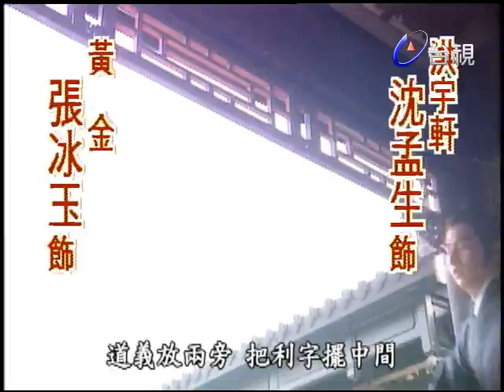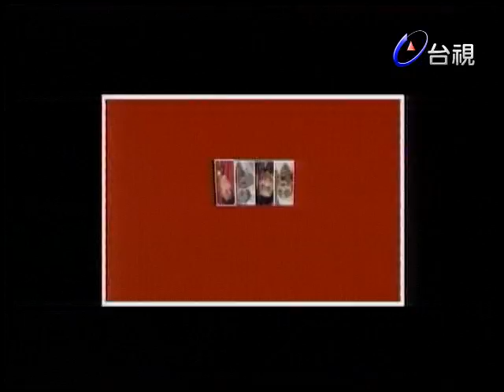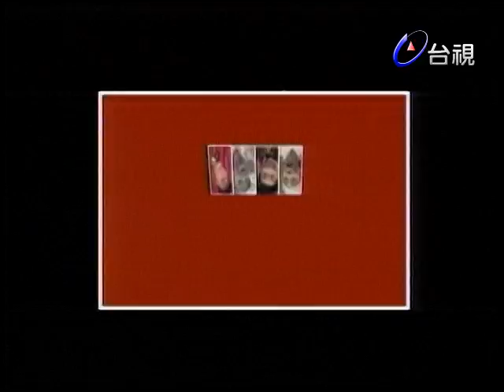碧海情天 第 33 集 Ocean with love EP33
明朝末年，山東一帶馬賊橫行，治安不靖。戶部尚書岳存宗幼女岳瑛，童年時隨父往山東一帶遊覽，不幸為馬賊所擄，欲藉此向其父勒索贖金。岳瑛驚悚之際，幸得馬賊群中小摟囉天養施以援手。原來天養從前亦為馬賊俘擄，自小即與家人失散，身世成謎。天養對岳瑛非常同情，最後更冒險助岳瑛逃離賊巢。岳瑛成年後，一直對這童年時的救命恩人念念不忘，兼且某次偶遇一位算命先生，對方指她命中註定要嫁賊匪為妻，她一方面斥為迷信，一方面卻漸漸無可抗拒地墜入命運之說中，從而引發一段段輕鬆、驚險而浪漫的故事。